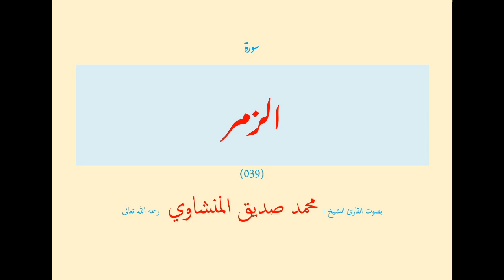سورة الزمر (٠٣٩) بصوت القارئ الشيخ محمد صديق المنشاوي رحمه الله تعالى